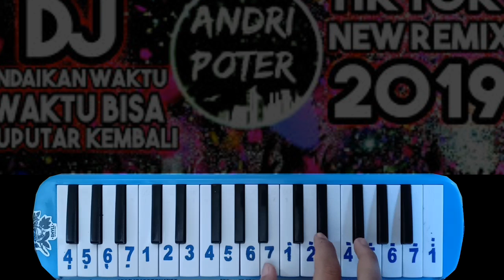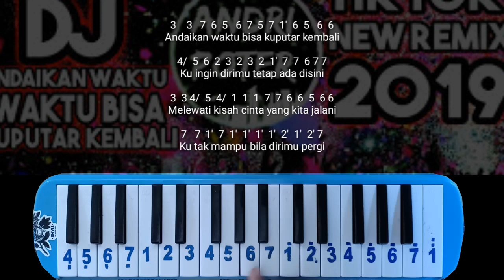Not Angka DJ Andaikan Waktu Bisa Kuputar Kembali | Dj Tiktok Viral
Siapa nih disini yang requestnya belum dibikin? Kamu mau reuqest kamu dibikin? tenang 100% bakal dibikin, cukup mudah hanya dengan masuk ke link di bawah, kamu tinggal pilih Beri Dukungan di Level 1 , hanya dengan memberi dukungan sebesar Rp.50.000, kamu bisa request 1 lagu, bebas mau lagu apa aja. Not angkanya saya bikin khusus buat kamu. Kamu bisa lakukan pembayaran lewat OVO, Gopay, Linkaja dan transfer bank. Hayo tunggu apa lagi, siapa tau lagi butuh banget buat drumband, festival musik, dll. Konfirmasi melalui dm instagram @priono6 untuk pengiriman not angka.